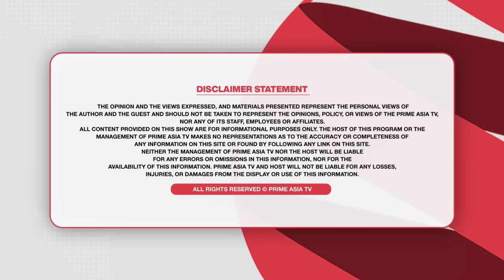Chajj Da Vichar (1896) || ਲੋਕ ਸਾਨੂੰ ਆਖਦੇ ਸੀ ਕੰਜਰ | ਸਰਦਾਰਾਂ ਨੇ ਕਰਤੇ ਵੱਡੇ-ਵੱਡੇ ਨੰਗੇ